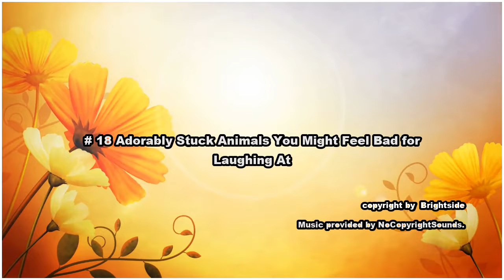18 Adorably Stuck Animals You Might Feel Bad for Laughing At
18 Adorably Stuck Animals You Might Feel Bad for Laughing At.

“Well, don’t just stand there. Do something!”
You might think this is a dog stuck in a sleeve, but it’s actually a domesticated seal.
“It’s called fashion, Brenda. Look it up!”
I quite like this new model of Cowcedes Benz.
“What? Someone went through our trash can? No, sorry, we didn’t see anything.”
The cat that regrets everything.
Judging by this cow’s confident look, this isn’t a mistake — it’s a fashion statement.
“Why, yes, I need some help. Thanks for asking.”
I didn’t know they sold cats at the pharmacy meow.
“It wasn’t me! I’ve been framed!”
Look at his adorable little face!
“I’m just hanging out here...”
Excuse me, are you a cat? Because I’m pretty sure this is a cat door...
“Does this suit make me look fat?”
They always say the grass is greener on the other side of the fence.
“That hole was there before me, I swear.”
“Who needs a gift in their stocking when they have me?”
“Oh, I didn’t know the gate was open. Huh.”
Bonus: the cat that isn’t stuck... yet.